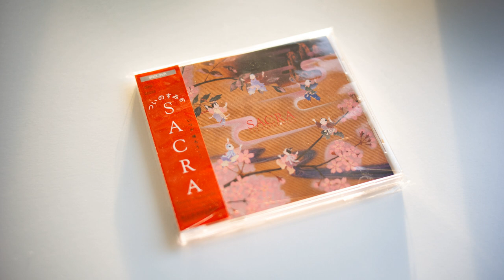Sacra - ナーダムがやってきた